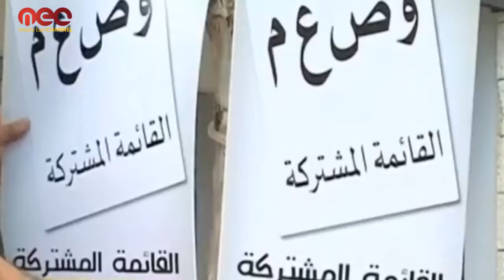What Is Going To Change In Israel?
In this report we provide an overview of the Israeli Elections.
In addition to important facts about the Israeli strategic policies.